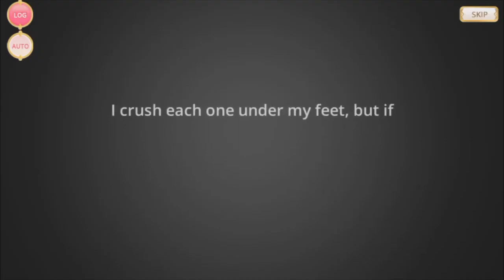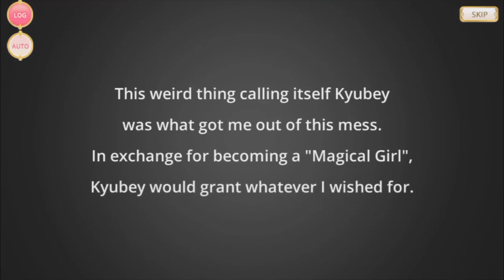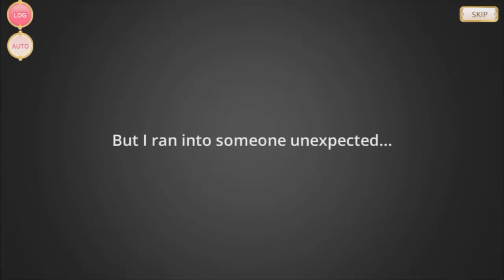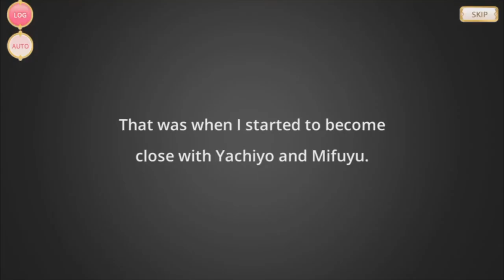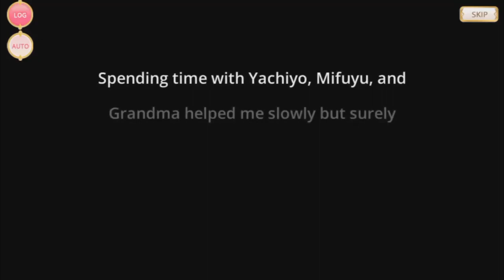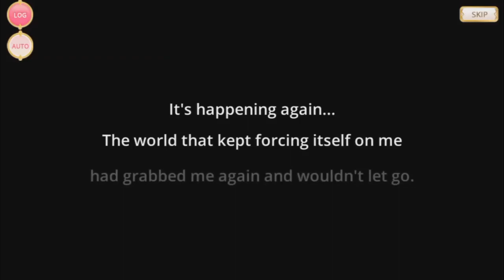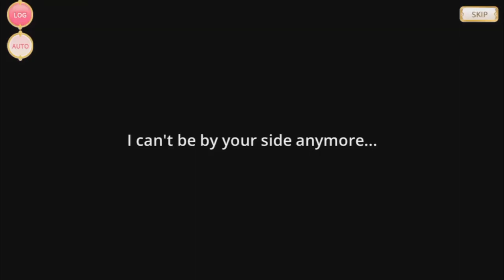Kanae Yukino - Magical Girl Story